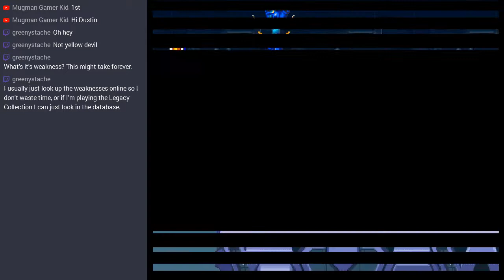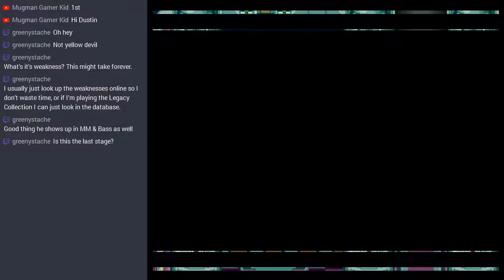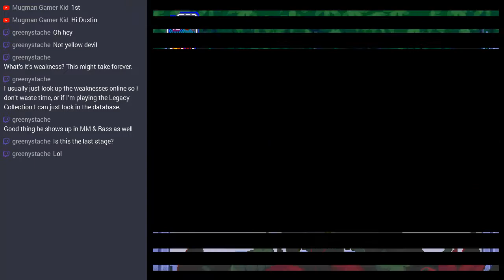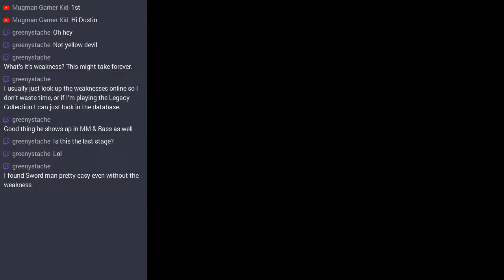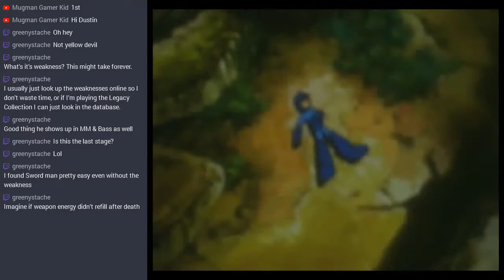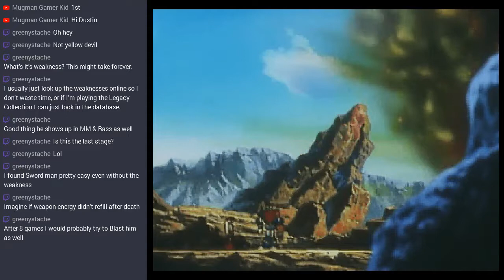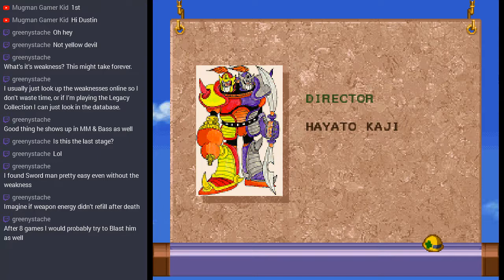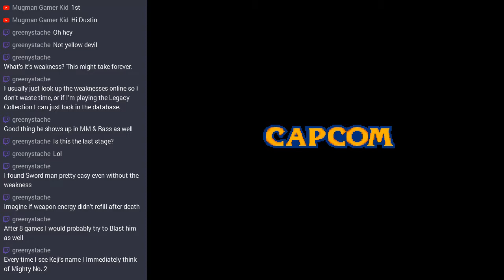[Stream] Mega Man 8 (Part 2 Final)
Are you worthy of MY CHALLENGE?!